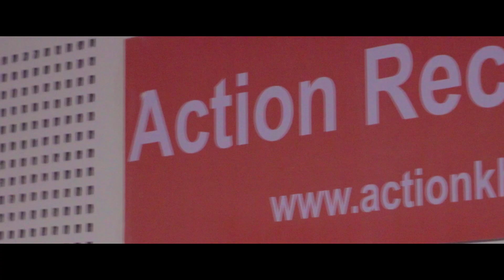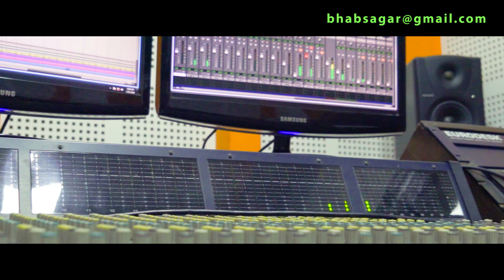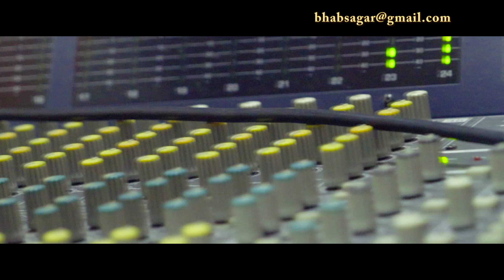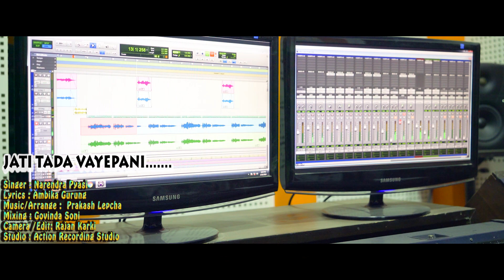Jati Tada Vaya pani l Narendra Pyasi l Pen by Ambika Gurung l Most Romantic Song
Ambika Gurung's new song Jati Tada Bhaya Pani

SINGER: Narendra Pyasi
       LYRICS:Ambika Gurung

ARRANGE:Prakash Lepcha

Mixing/Mastering: Govinda Soni

Wardrobe: Hello by New Pinch

 © Lyricist Ambika Gurung • Lyricist Ambika Gurung is only authorized to upload this video. Using of this video on other YouTube channels or any digital platform without prior permission will be strictly prohibited